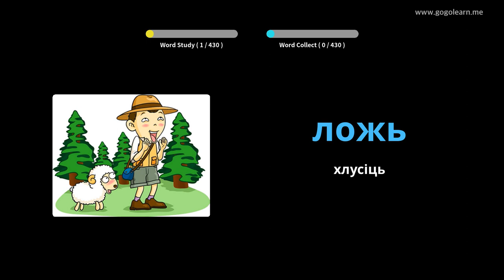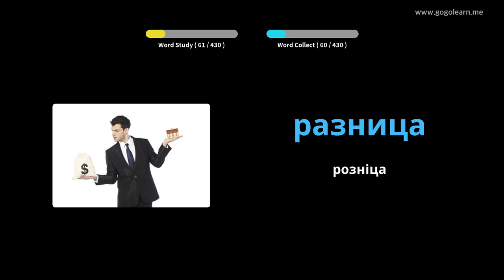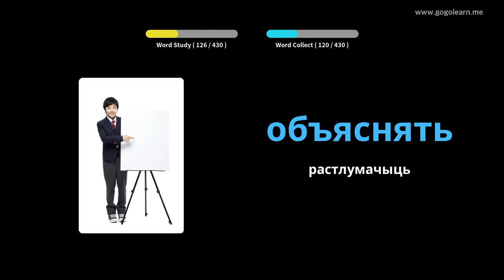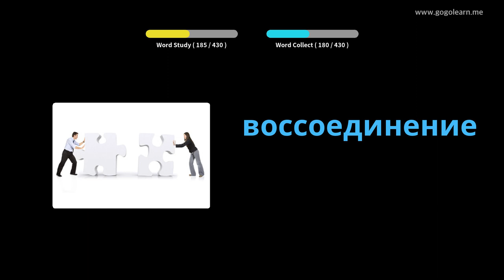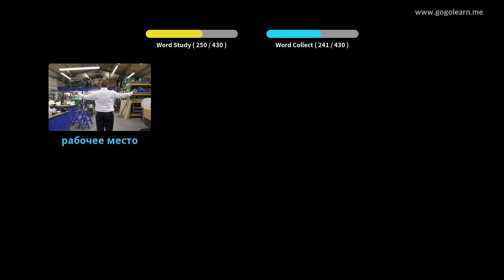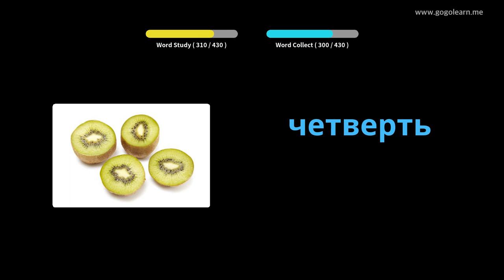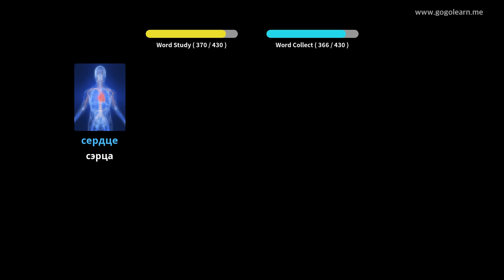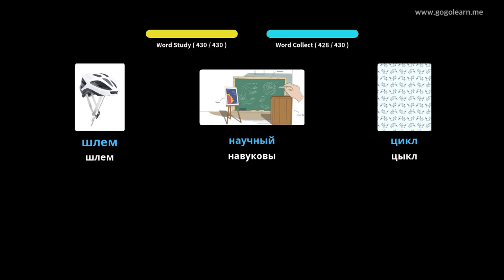Руская лексіка сярэдняя школа 2 | Golearn